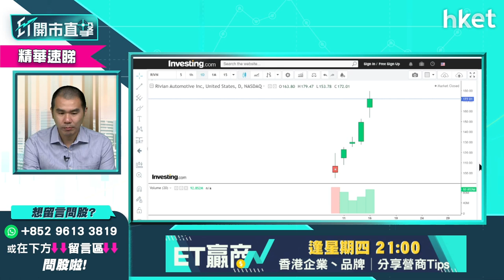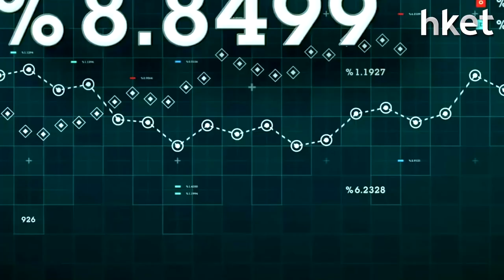【ET開市直擊】（精華）美股車股現水平怎部署？唐牛：順勢而為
美股車股愈升愈有，高盛建議投資者應避開昂貴的車股。望著車股上揚，買賣策略如何？獨立股評人唐牛這樣建議，立即收看／收聽：